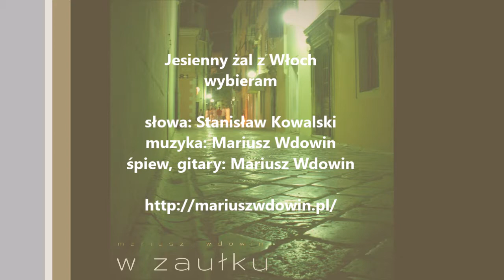Mariusz Wdowin - Jesienny żal z włoch wybieram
słowa: Stanisław Kowalski
muzyka: Mariusz Wdowin
śpiew, gitary: Mariusz Wdowin

Piosenka nagrana w wersji roboczej pochodząca z albumu "W zaułku".
fot. Rafał "Meteor" Kolczyński